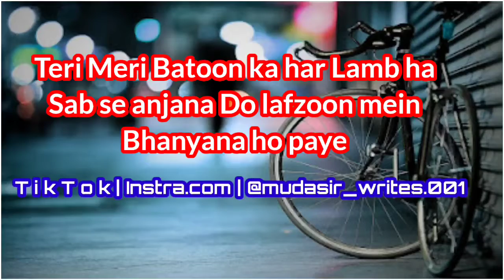Teri Meri Song (@Mudasir_writes.001) Video -10 | 6th October -2021 | Mudasir Ahsan Clips